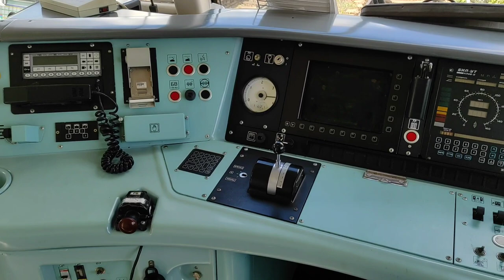Russian Railways: looking at Moscow urban trains from an express driver cabin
This text was created with google translate. If you can improve it, write your ideas in comments, please.

In this video i get on an interciry express train standing in a depot at Lyublino station You will see the driver cabin and passenger compartment of the express, and also some urban trains passing by. Turn on subtitles to see inforamtion about trains that are shown.

Episodes:
00:00 ED4M-0451 - express train
00:36 City train "Ivolga" EG2TV-016
00:53 Freight locomotives VL10-421 + VL11
01:09 Suburbn train EP2D-0049
01:28 City train "Ivolga" EG2TV-007
01:45 City train "Ivolga" EG2TV-026